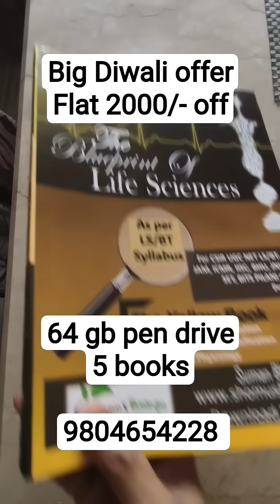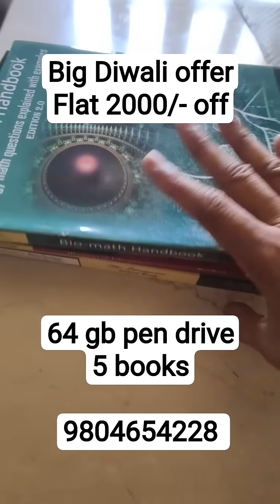Happy Diwali sale on 64 gb pen drive + 5 books | Flat 2000/- off | CSIR NET Life science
5 books + 64 gb pen drive study material from Shomu's Biology at 2000/- off | Shomu's Biology